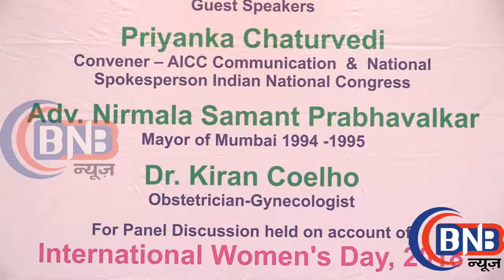AIPC || MAHARASTRA PRESEDNT AIPC,SANJAY JHA,PRIYANKA CHATURVEDI,WOMENS DAY SPLDISCUTION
AIPC ,WOMENS DAY ,CELEBRAION,SANJAY JHA,PRESEDNT  AIPC,PRIYANKA CHATURVEDI,CONGRESS,All India Professionals' Congress,Indian National Congress,RAHUL GANDHI,SONIA GANDHII,Allan Octavian Hume, Dadabhai Naoroji, Dinshaw Edulji Wacha,,Congress News and Updates,MODI,BJP/CONGRESS